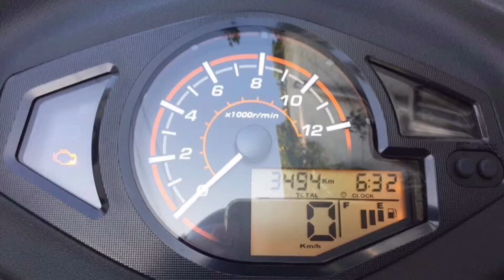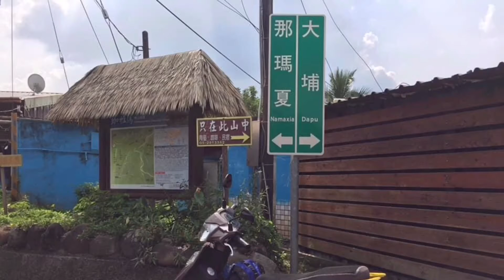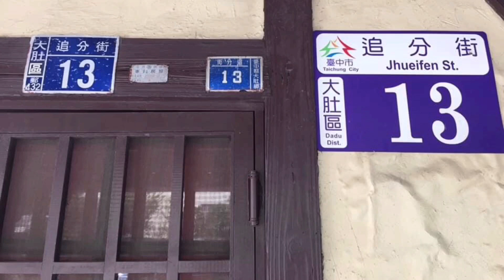中央脊樑高山公路 機車切地瓜環半島（回顧照片集）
[機車旅行] 單人單騎機車台灣中央脊樑高山公路切地瓜環半島（回顧照片集）